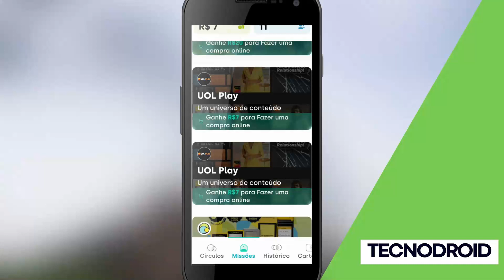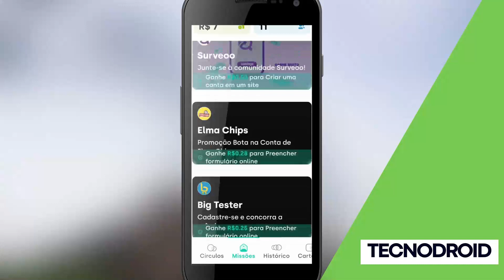MODATTA PAGA R$ 20 pra dar INDICAÇÕES